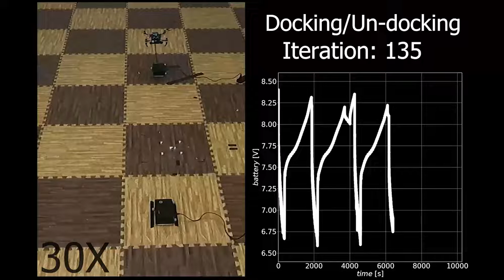AutoCharge: Autonomous Charging for Perpetual Quadrotor Missions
Abstract. Battery endurance represents a key challenge for long-term autonomy and long-range operations, especially in the case of aerial robots. In this paper, we propose AutoCharge, an autonomous charging solution for quadrotors that combines a portable ground station with a flexible, lightweight charging tether and is capable of universal, highly efficient, and robust charging. We design and manufacture a pair of circular magnetic connectors to ensure a precise orientation-agnostic electrical connection between the ground station and the charging tether. Moreover, we supply the ground station with an electromagnet that largely increases the tolerance to localization and control errors during the docking maneuver, while still guaranteeing smooth un-docking once the charging process is completed. We demonstrate AutoCharge on a perpetual 10 hours quadrotor flight experiment and show that the docking and un-docking performance is solidly repeatable, enabling perpetual quadrotor flight missions.